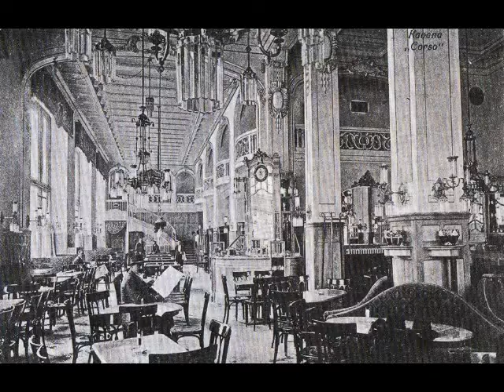Gundulićeva ulica - Zagreb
Ulica Ivana Gundulića u Zagrebu